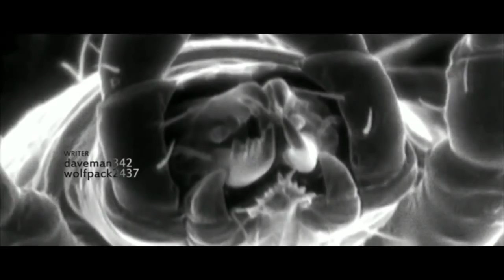Dying Light Roleplay - Origins [Prologue] (1)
― Dr. Seuss

This first episode has taken the WolfpackStudios team two whole months to produce from the editing to the recording. We are proud to present to you "Origins."

Origins is a continuation off of our popular series "Resurrection" This series begins to explain John's past and the struggles he had to go through before the events of Resurrection.

- Main Actors -
wolfpack2437 as John
Dropped_by_a_bap as Ramirez
Reaper2001 as Jonathan
cadetdale as Garret

- WolfpackStudios -
Add me on PSN - wolfpack2437
Tweet at me! - @pack_studios